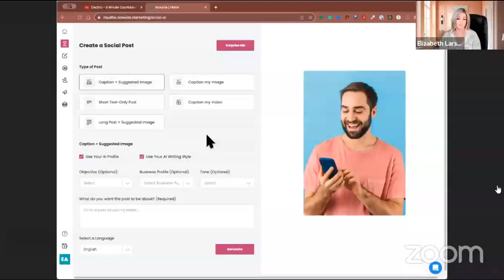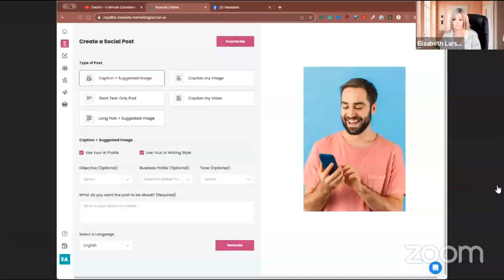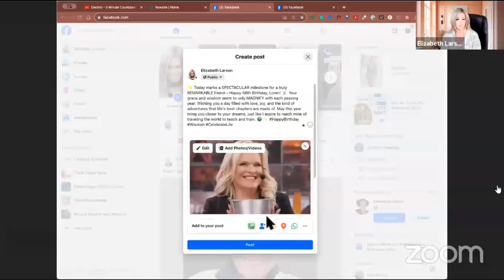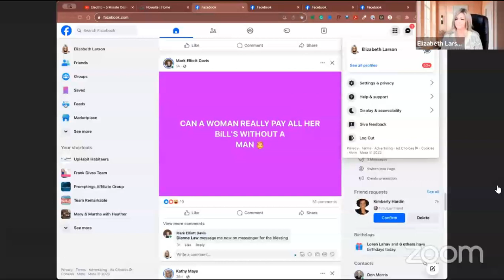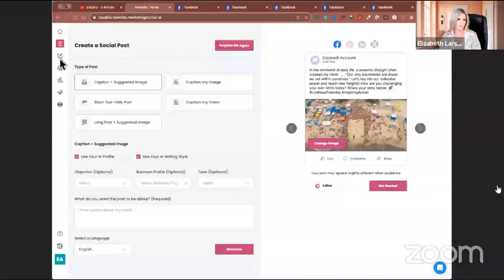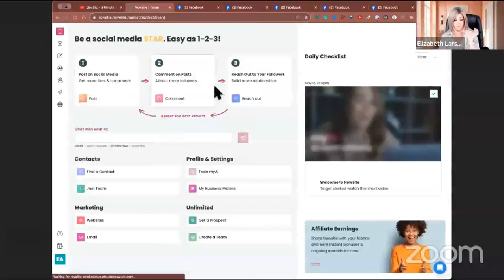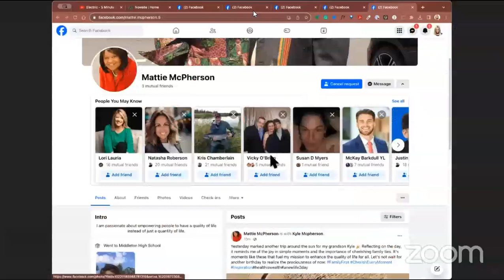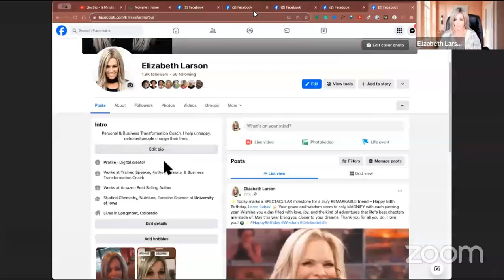LIVEGOOD: Artificial Intelligence Training, "How To" Get Leads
Questions?

Artificial Intelligence Training, "How To" Get Leads

(WEBINAR SCHEDULES)

livegood
livegood review
livegood compensation plan
livegood powerline
livegood mlm
livegood reviews
livegood products
livegood review 2023
livegood company
livegood health products
livegood launch
join livegood
livegood matrix
what is livegood
livegood scam
livegood spillover
livegood business
livegood wholesale
livegood opportunity
livegood product
livegoodproducts
livegood supplements
livegood benglinsky
livegood team
livegood prelaunch
livegood tour
livegood funnel
livegood coffee
ben glinsky
live good mlm review
live good
mlm reviews